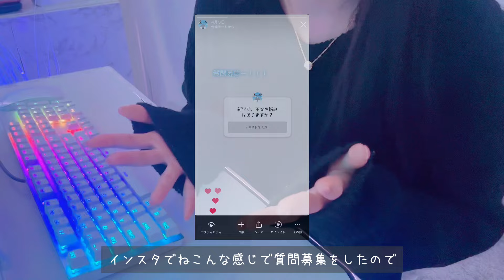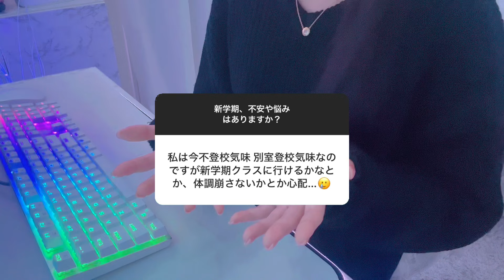【お知らせ】中学3年間不登校だった不登校少女Mが通信高校に入学します。その不安と悩みを質問を元にお話します。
258本目投稿です！

やっとえむの実態を伝えられました！笑
えむは、4月から高校生になります！もうなりました？かな？
結構ずっと何歳ですか？や何年生ですか？というコメントにお答えすることができなかったんですがやっと公開出来て嬉しいです！
今まで知りたかった方々待っててくれてありがとうございます！

そして、これから高校生になるえむですが、本当に不安や悩みが溢れる程多く1日1日をどきどきして過ごしてるんですが
なのでこの動画を通してその気持ちをみんなとも共有できたら良いなと思ってます！

新学期はもう不安だらけですが、無理し過ぎずに一緒に頑張れたら嬉しいです！

これからは、高校生になったえむの動画になるのでお楽しみに✨

この動画を見てくれてありがとうございました！
また次の動画でお会いしましょう！またね！